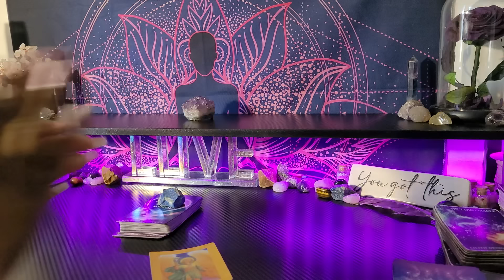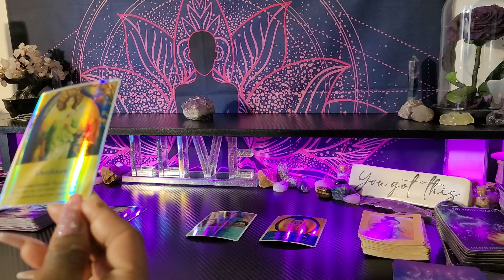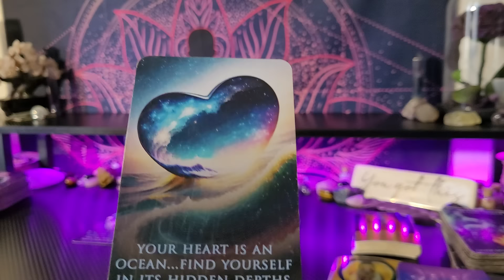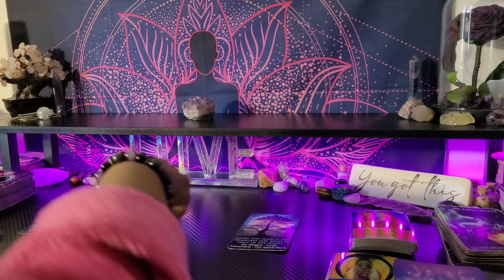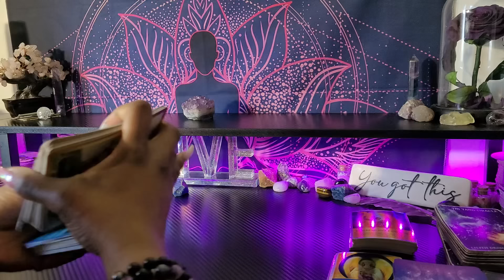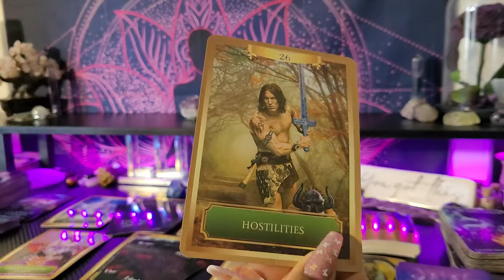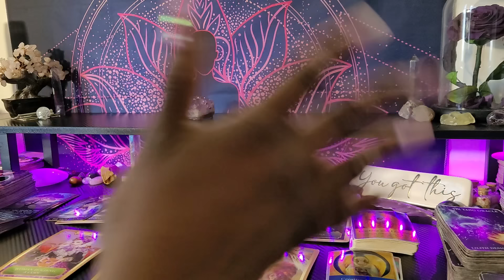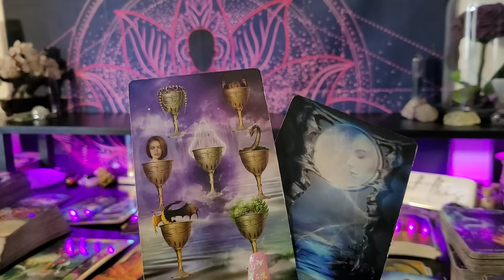♍ VIRGO /YOUR CHOICE TO FOCUS ON YOU HAS THEM CONFUSED & TAKING THIS DISTANT BEHAVIOR PERSONAL💜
👑KINGS & QUEENS👑

My ☀️♍
My  🌙 ♊